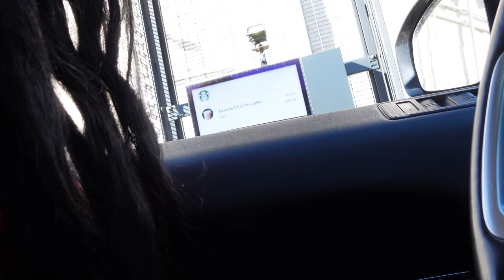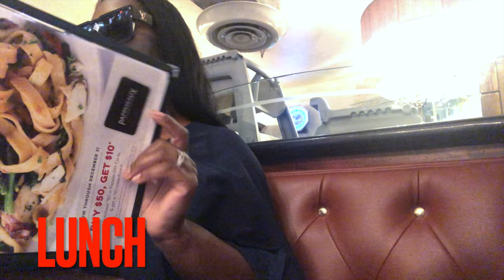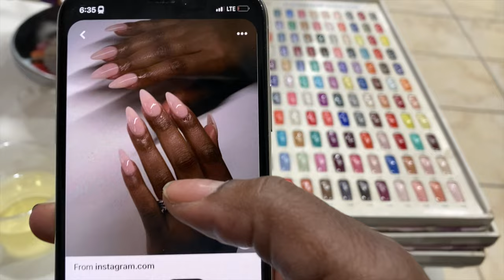LOUIS VUITTON CYCLONE SUNGLASSES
Vlogmas black people

Decorate With Me For CHRISTMAS + Christmas Shopping

Hi, Dolls! I hope you enjoy my VLOGMAS 2023 Vlog!!

️️Teshiamonique _glam